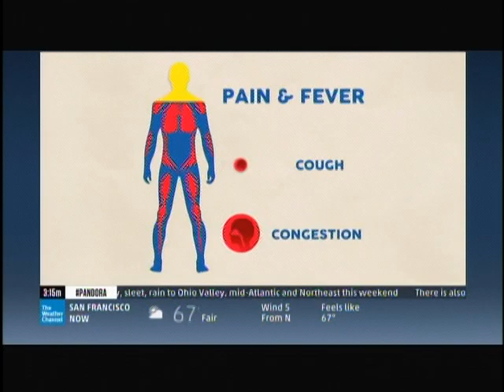Composite 20150221 1709